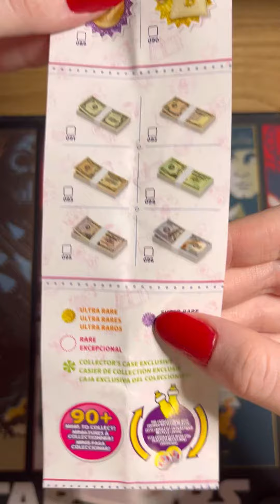Toy Mini Brands Series 3!✨🥰💛